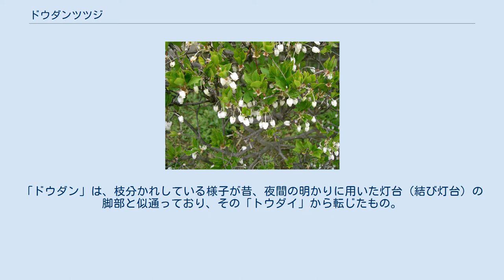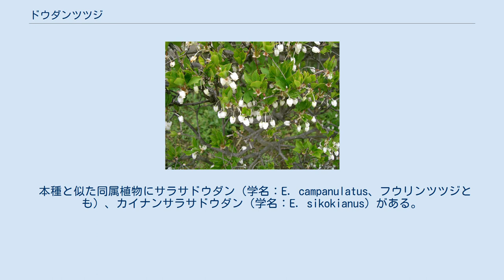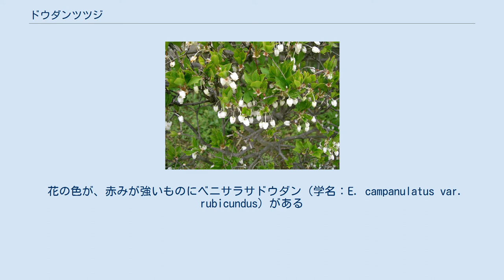ドウダンツツジ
ドウダンツツジ（灯台躑躅、満天星、学名Enkianthus perulatus）は、ツツジ科ドウダンツツジ属の植物。
「ドウダン」は、枝分かれしている様子が昔、夜間の明かりに用いた灯台（結び灯台）の脚部と似通っており、その「トウダイ」から転じたもの。
満天星の表記は本種の中国語名の表記をそのまま引用し和名のドウダンツツジの読みを充てたもの。
1991年2月に発見された小惑星6786には本種にちなみドウダンツツジの名が与えられているが、これの漢字表記は「満天星」の表記が採用されている。
 落葉広葉樹。
低木で、大きくても3メートル程。
日本の本州、四国、九州の温暖な岩山に生えるが、自生地は少ない。
庭木や植え込みとしてはごく普通に植えられる。
寒冷地でも耐えるが、関東以西の温暖な地に多く植えられる。
花期は、葉が出てから約1週間後（4月上旬から5月中旬頃、地方によって違う）。
花序は散形花序である。
花は、白色、釣り鐘のような感じで、5ミリメートル程の大きさ。
葉は、菱形に近く、大きさは通常約2センチメートル、大きなものは、約5センチメートルになる。
ツツジ科の特徴として根が浅いので、乾燥に弱い。
新緑、花期、紅葉と、見頃が多い。
紅葉は寒冷な地で10月中旬から11月上旬頃、温暖な地で11月中旬から12月中旬頃であり、まっ赤に紅葉する。
 ドウダンツツジの品種に葉が広いヒロハドウダンツツジがあるが、自生地ではむしろヒロハドウダンツツジのタイプが多く、同一場所に両者やその中間型が混在して見られるため、厳密に区別する必要はないと思われる。
 かなり強く剪定してもよく耐え、樹形を自由に調整できるため古くから生垣用の植物として好まれ庭に植えられてきた。
また公共の公園や街道筋さらには学校の校庭などに植えられることも多い。
 木本であるが樹高が低く場所を取らないため近年でも庭木としての人気が高く現在では近縁種のサラサドウダンなどとともに街の花店やホームセンターの園芸コーナーなどでも複数の品種が流通し容易く苗を入手できる。
 本種は古来より有毒であると言われ続けてきた。
これは比較的近年まで続いていたことであり1980年代以前の植物図鑑などには本種を有毒とする表示のある物も多数存在した。
しかし、実際の中毒事例は人は元より家畜やペットなどの動物を含めても全く報告事例が無く、さらに分子科学的解析が行われても該当するような物質が全く見当たらず現在では単なる迷信であり本種は無毒であると結論付けられている。
しかしツツジ科の植物には実際に有毒な植物も多く存在する。
 それらの中にはアセビやネジキなど本種のように白い小さな花を多数つける植物もあることから、おそらくはそれらと同列視され有毒とされたのではないかと考えられる。
また一般では猛毒草であるスズランに似た花を付けることから有毒と言われるようになったのではないかとも言われているが信憑性は低い。
 本種と似た同属植物にサラサドウダン（学名：E. campanulatus、フウリンツツジとも）、カイナンサラサドウダン（学名：E. sikokianus）がある。
これらは総状花序であることや、花にピンクのラインがあることから本種と区別できる。
 花の色が、赤みが強いものにベニサラサドウダン（学名：E. campanulatus var. rubicundus）がある